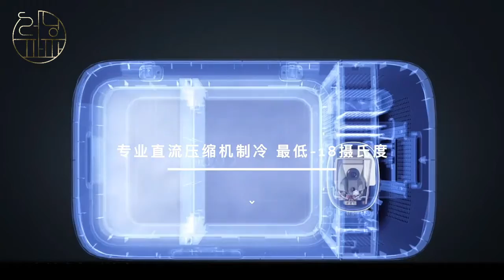휴대용 자동차 냉온장고 캠핑 이동식 미니고퀄 여행용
네이버,지마켓,11번가,쿠팡,위메프,티몬에 [파미바미]로 검색